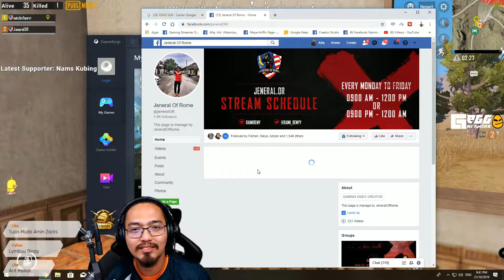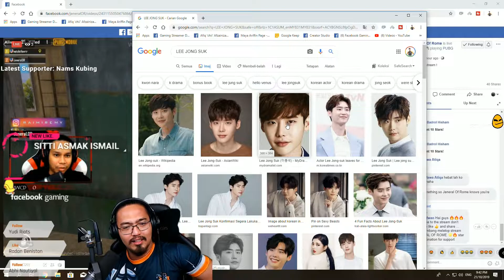Alahai Murungnya Aku - AFIQ CHII PUBG EMULATOR Gameplay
Highlights from my Stream at fb.gg/afiqafz.